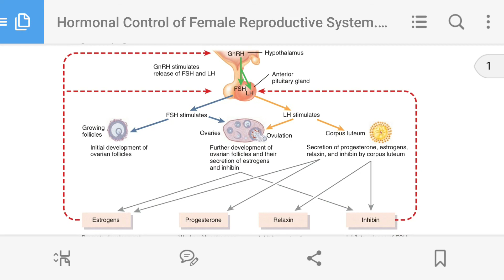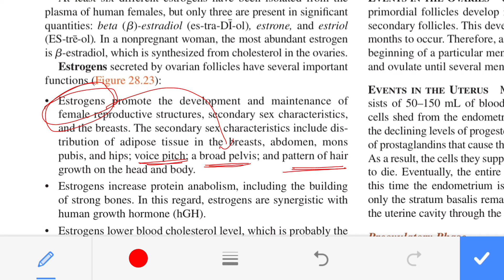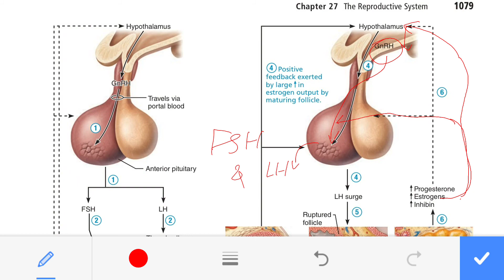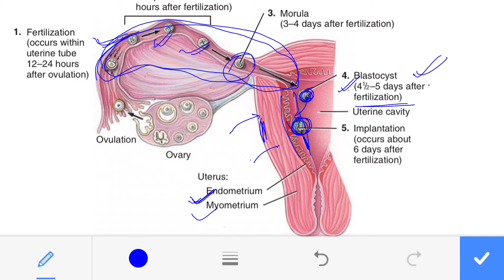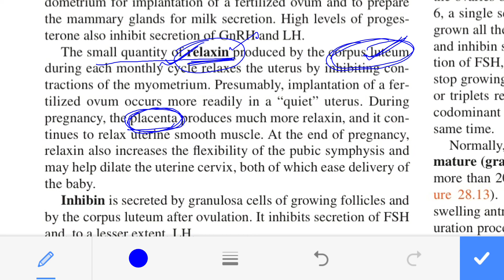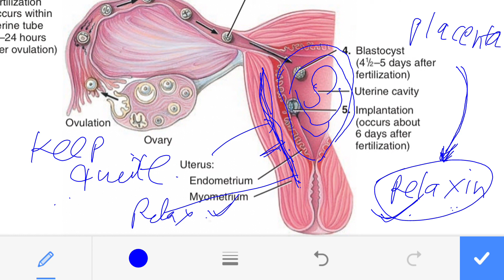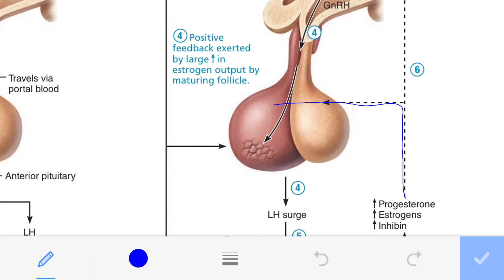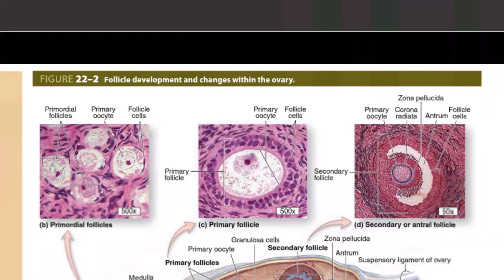Hormonal Regulation of the Female Reproductive Cycle